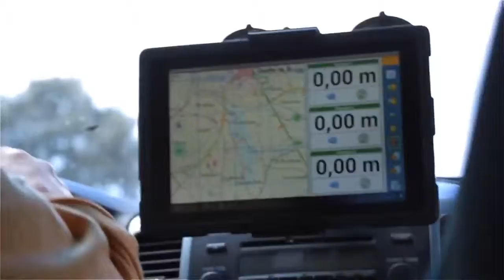TERRANATUR ORGANIZA CURSOS Y RUTAS 4X4 CIRCUITO DE SEGURILLA CON EVENTOS OFFROAD